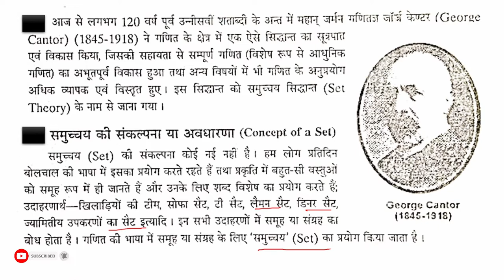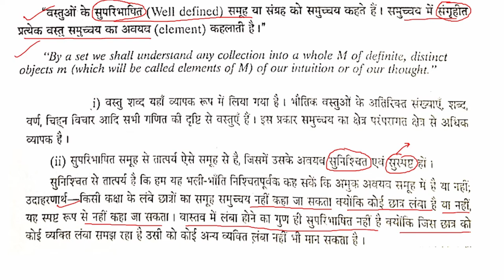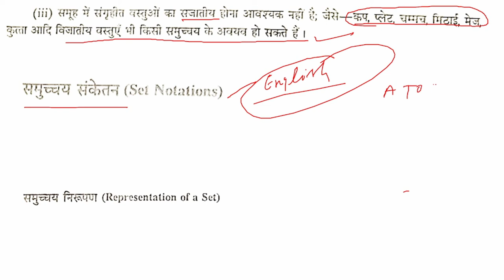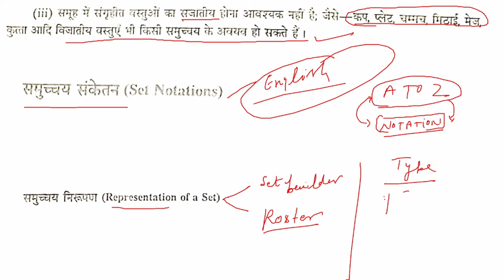HISTORY OF SET THEORY CLASS 11 CHAPTER SET समुच्चय का इतिहास BY SULTAN KHAN SIR#समुच्चय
11TH CLASS CHAPTER SET EXERCISE